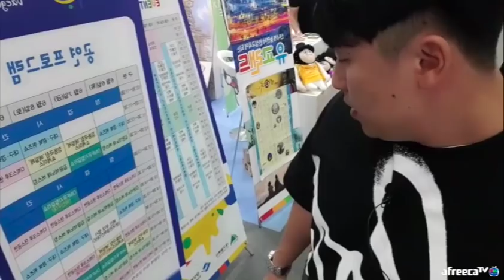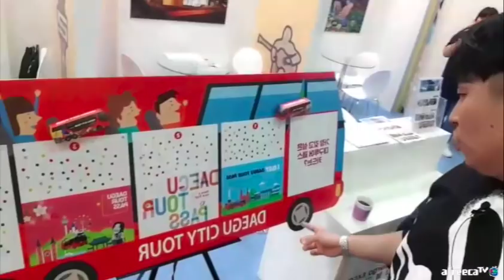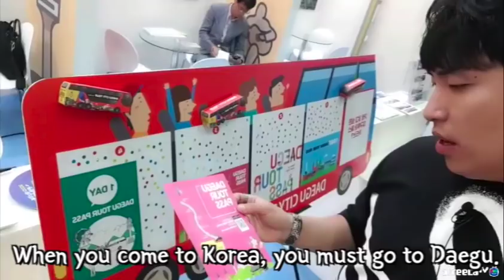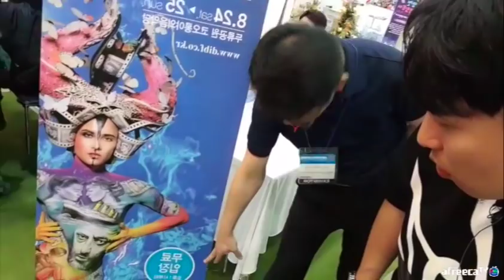대구경북 행사장에서 만난 미얀마 슈퍼모델::Myanmar Super Model Meeting at Daegu-Gyeongbuk Event Hall